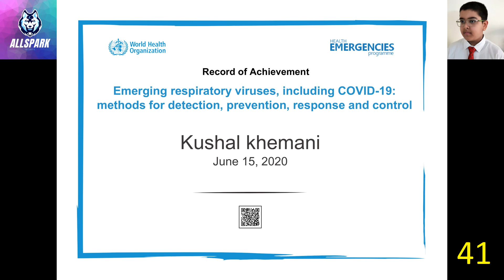Kushal Khemani's Learnings during Lockdown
45 certificates in 58 days and counting.